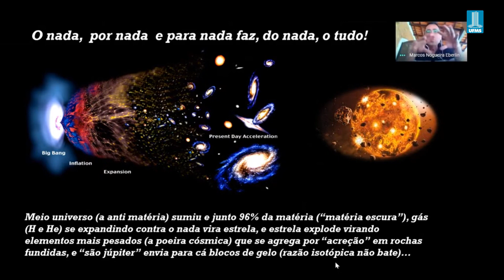Integra UFMS inicia quarta edição em formato virtual e com mais de 1000 trabalhos acadêmicos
Este ano o Integra UFMS está sendo realizado de forma totalmente on-line. Confira como foi a solenidade de abertura e as atividades previstas até 9 de outubro.